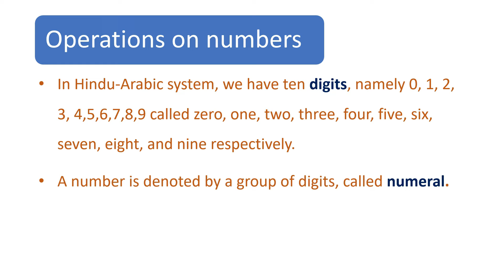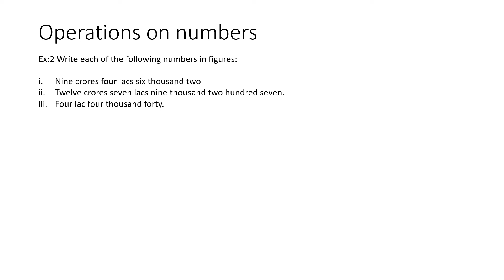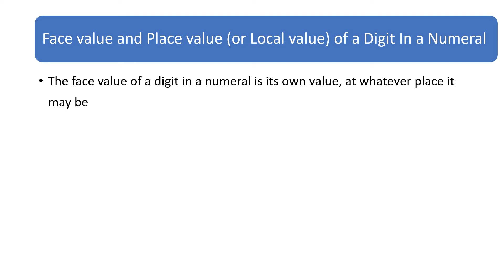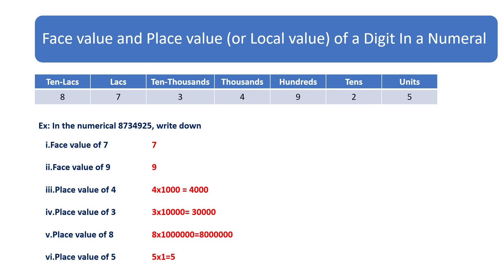Quantitative Aptitude |Numbers| R.S. AGGARWAL | HANU7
This software  Filmora 11.5.1 can be purchased with the link given below. Purchase and enjoy its easy to use features of video editing and and many more
Do not hesitate to take help while purchasing like which plan etc. Also enroll for video edit course using Filmora by me. to know more

Cameras I Used :
      Sony Cybershot DSC-HX400V 20.4MP Digital Camera (Black)

     Lenovo 300 FHD Flexible Mount Webcam with Full Stereo Dual Built-in Mics, FHD 1080P 2.1 Megapixel CMOS Camera, Ultra-Wide 95° Lens, 360 ° Rotation.

PCs I use:
   Lenovo ThinkCenter M93P Desktop (Intel Core i5 (4th Gen) 3.2 GHz, 8 GB RAM/ 500 GB HDD/ Windows 10, MS Office/USB, Ethernet,VGA), Black

   Lenovo Ideapad 330 AMD A9 Processor 15.6-inch Laptop (4GB RAM/1TB HDD/2GB Graphics/DOS/Onyx Black/ 2.2kg), 81D600BXIN

   Lenovo M10 FHD Plus (2nd Gen) (10.3 inch, 4 GB, 128 GB, Wi-Fi), Platinum Grey with Kids Mode with Parental Control, Posture Alert,Dolby Atmos Speakers, Tuv Certified Eye Protection

   AOC LE23A6730 23 Inches Full HD LED Monitor

Tripods I used:
   Amazon Basics 60-Inch Lightweight Tripod with Bag

   Action Pro™ 1 x Tripod & Mobile Phone Holder

Lights I Use:
Tukzer 8-Inch LED USB Selfie Ring Light with Clamp Mount, 3 Light Modes & 10 Level Brightness, for Laptop/ PC/ Monitor/ Desk/ Bed/ Office/ Video Conferencing/ Live Streaming/ Makeup/ Webcam/ Classes
Wipro Garnet 50-Watts LED Floodlight (Cool Day Light, White,Aluminium), Rectangular

Other Products I use:
   ZEBRONICS Zeb-Thunder Wireless Bluetooth Over The Ear Headphone FM, mSD, 9 hrs Playback with Mic (Brown)

   pTron Pride Lite HBE (High Bass Earphones) in-Ear Wired Headphones with in-line Mic, 10mm Powerful Driver for Stereo Audio, Noise Cancelling Headset with 1.2m Tangle-Free Cable & 3.5mm Aux - (Black)

White magnetic board From Tech Ocean